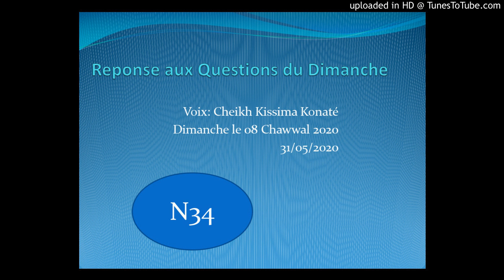Reponses aux Questions du 31/05/2020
Cheikh Kissima Konaté